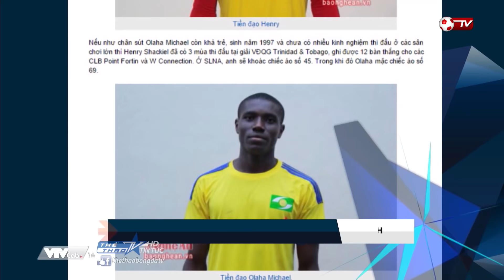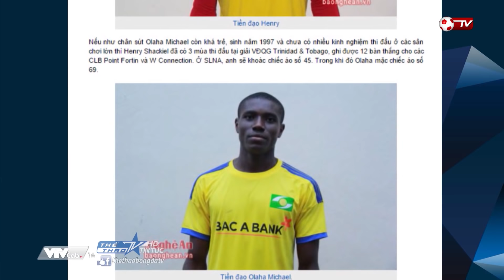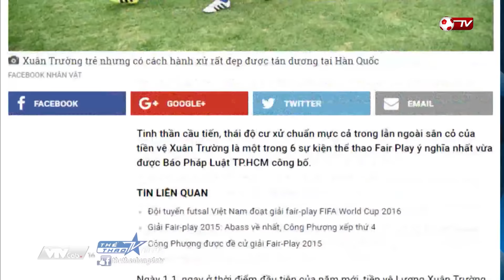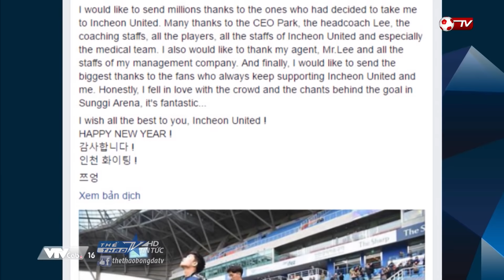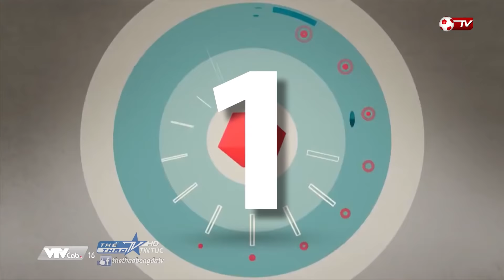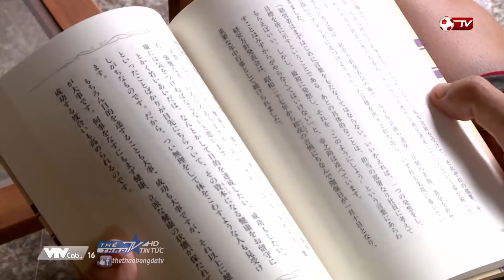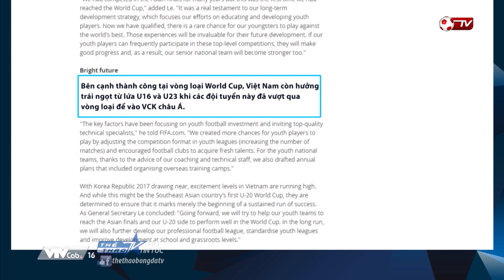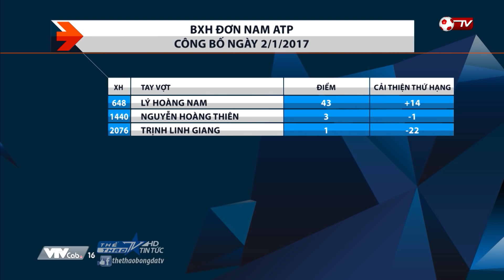Bản tin tối 3-1-2017